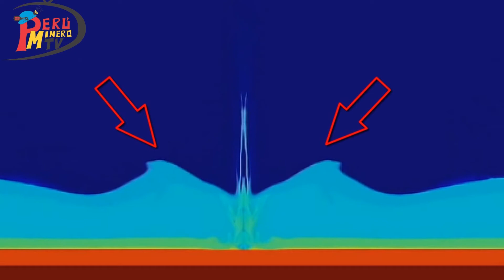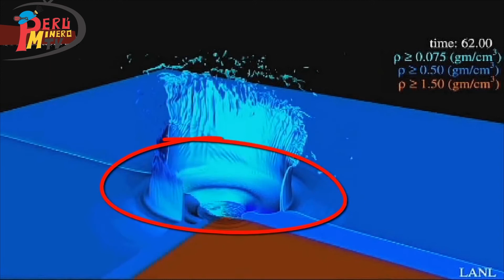QUE PASARÍA SI CAE AL MAR UN ASTEROIDE - PERÚ MINERO TV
Sabías que los meteoritos superan los 20 millones por día.
Lo impresionante de nuestro universo es saber que cuenta con galaxias, planetas, estrellas,
luz, energía, agua, plantas, nubes, lluvia, calor. Nuestro universo nos presenta muchos
elementos para permitirle al planeta tierra ser el único con vida humana, animal y vegetal.
Sin embargo, en el espacio de la vía láctea, el sistema solar, hay unos "proyectiles" que se
lanzan por todo el universo. Estos proyectiles son cósmicos, porque son lanzados desde el
espacio exterior y muchas veces penetran la atmósfera terrestre.

PerúMineroTV​​​​ te informa!